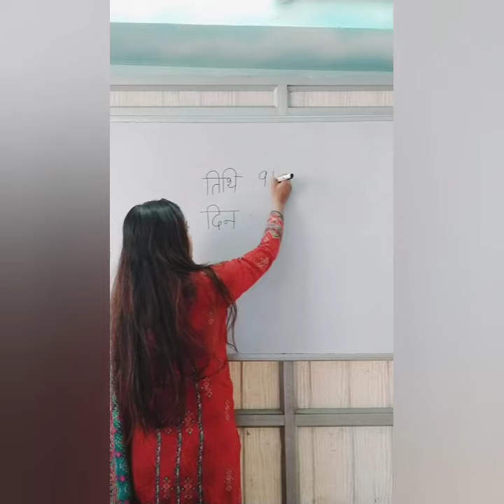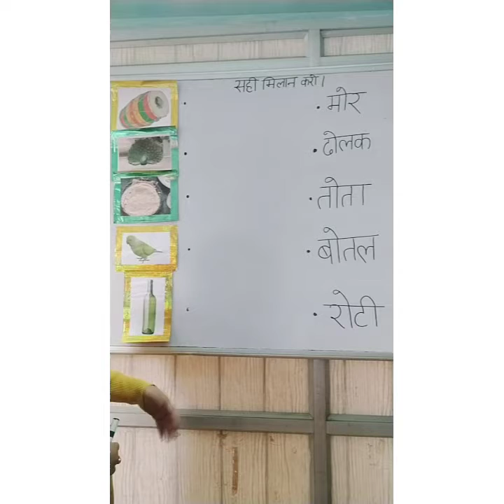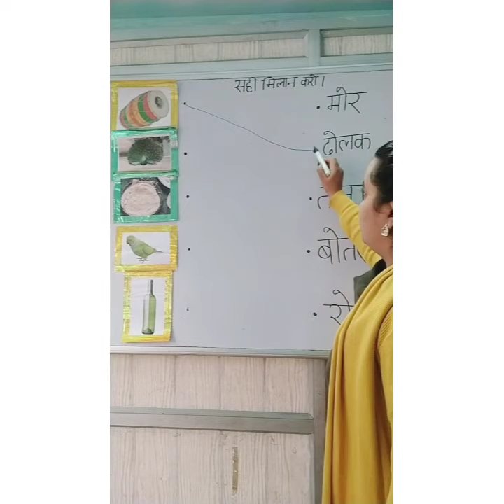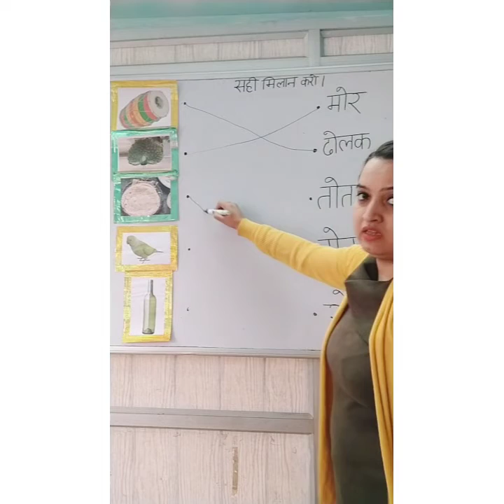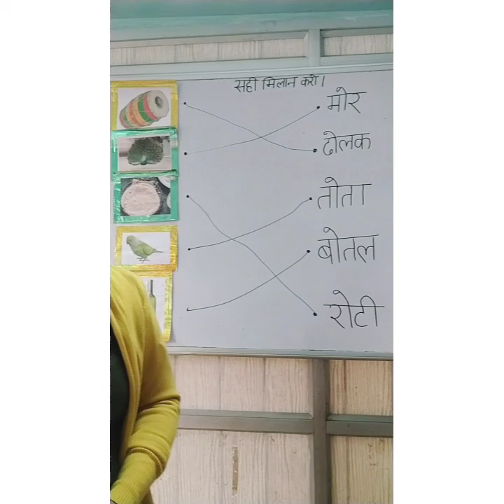HINDI WORKSHEET - सही मिलान करो। (ओ की मात्रा) l